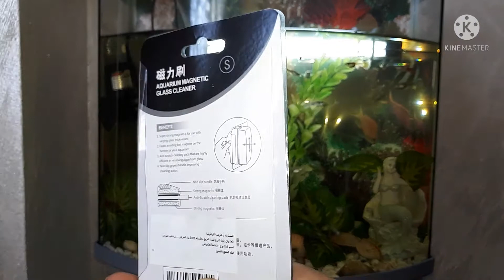comment nettoyer son aquarium تنظيف زجاج حوض أسماك الزينة٠